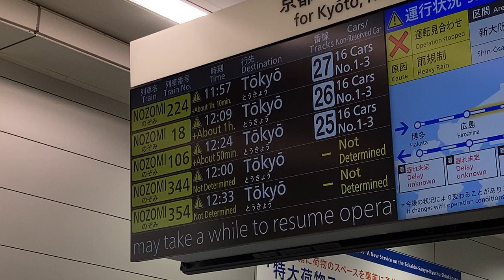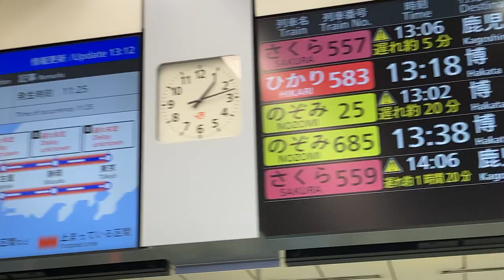【番線未定】東海道新幹線 改札LCD発車標(発車案内) 新大阪駅 2020/7/26大雨